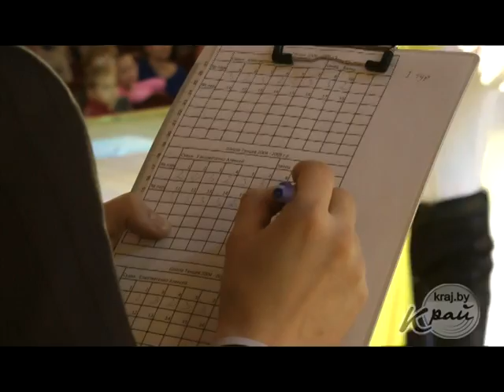Танцевальный турнир «Happy Dance-2013»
Республиканский турнир по спортивным бальным танцам «Happy Dance-2013» прошел в Молодечно во Дворце культуры железнодорожников 24 февраля 2013 года. Более подробно в статье